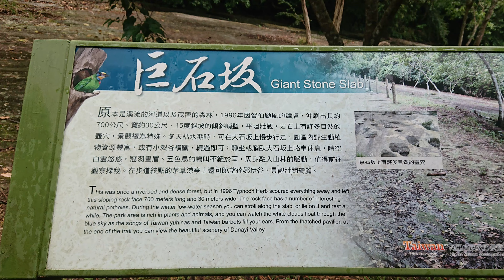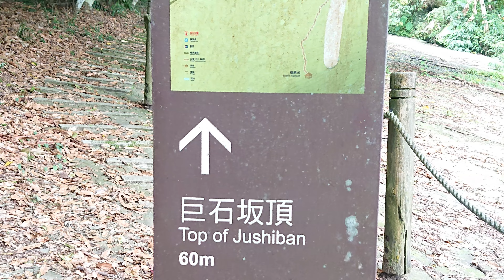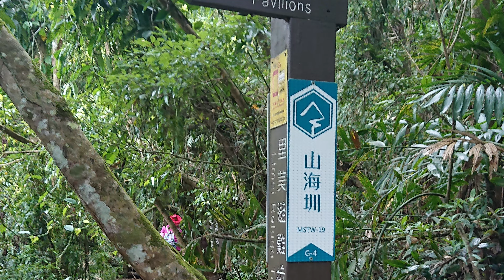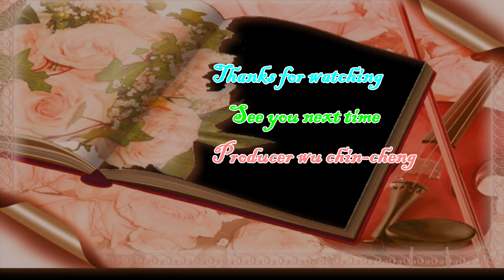阿里山鄉~里佳巨石坂景區4K